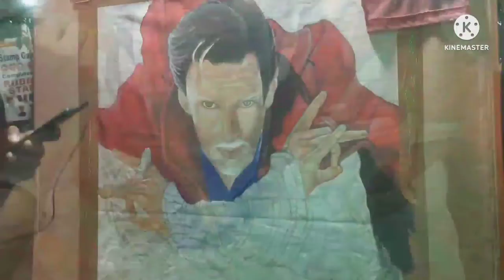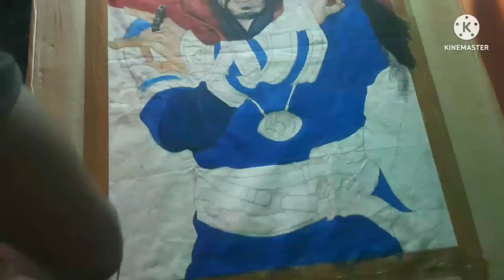Doctor strange multiverse of madness painting part 1ll Doctor strange painting ll jpartgarden ll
Hi friends im jp and you watching jp art garden. So today I paint Doctor strange multiverse of madness painting ll Doctor strange painting ll
How to paint doctor strange
How to draw doctor strange
I used poster colour for this paintig